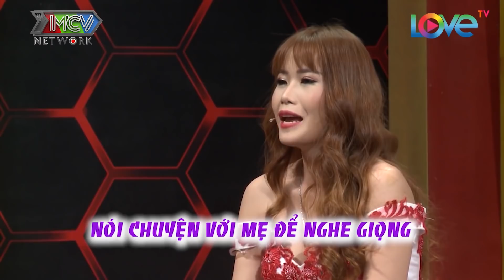Con dâu TRÓT DẠI CÓ BẦU, mẹ chồng quá sốc KHÔNG NHÌN MẶT LUÔN